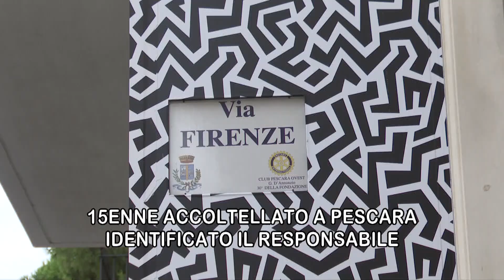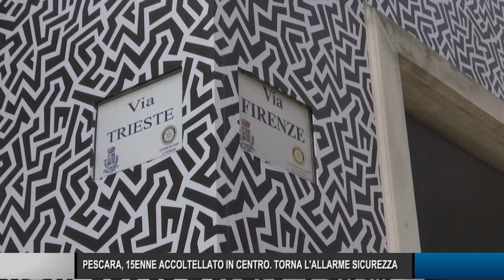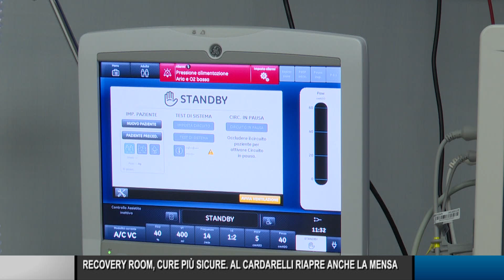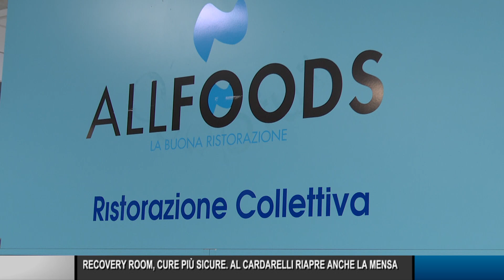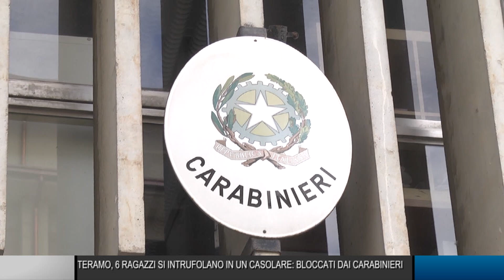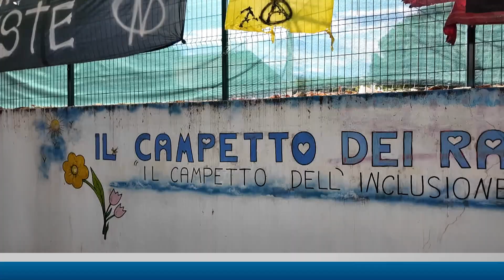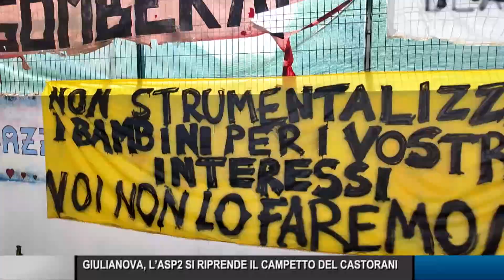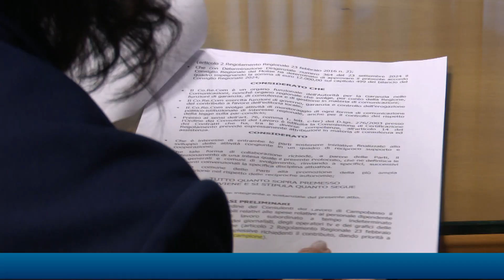Telegiornale ore 14.00 – 02/10/2024